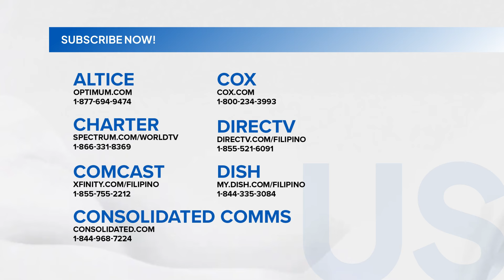9 pang OFW na naipit sa gulo sa Lebanon, nakauwi na sa bansa | 24 Oras Weekend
Nakauwi na sa bansa ang siyam pang Pilipinong nagpa-repatriate mula sa gulo sa Lebanon.

24 Oras Weekend is GMA Network’s flagship newscast, anchored by Ivan Mayrina and Pia Arcangel. It airs on GMA-7, Saturdays and Sundays at 5:30 PM (PHL Time). For more videos from 24 Oras Weekend,